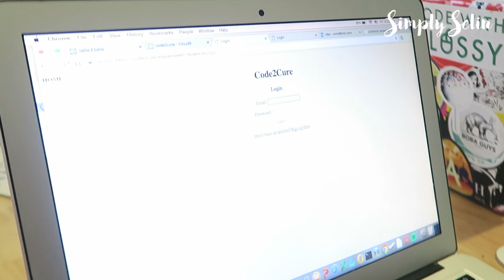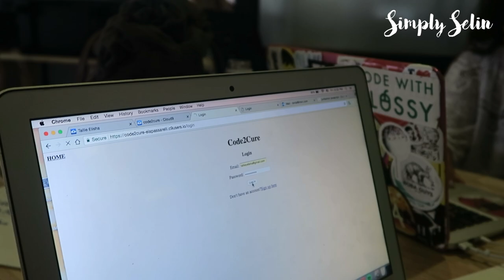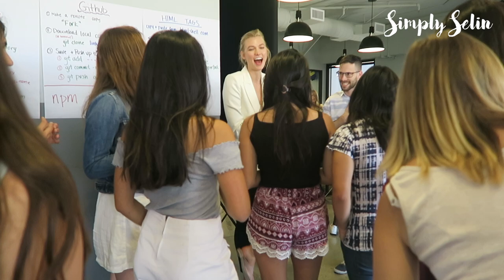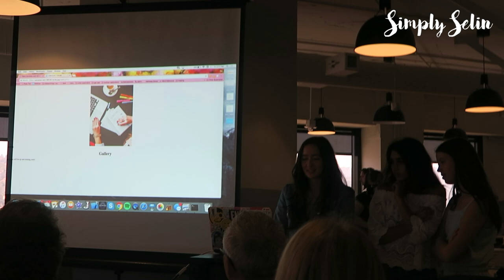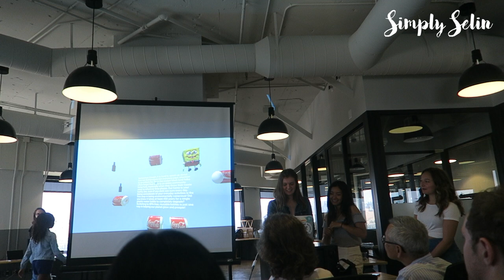Kode with Klossy Los Angeles LAST DAY #9